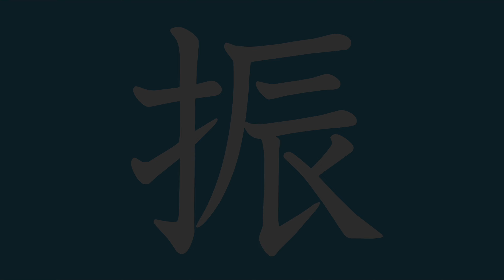【Let's study Kanji !】漢字クイズ『振』